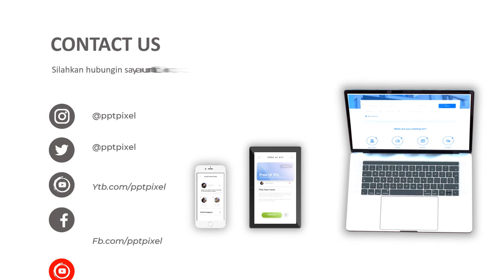Agen Video Animasi taksi online dapat bonus, taksi online prank Terbaik Saat Ini